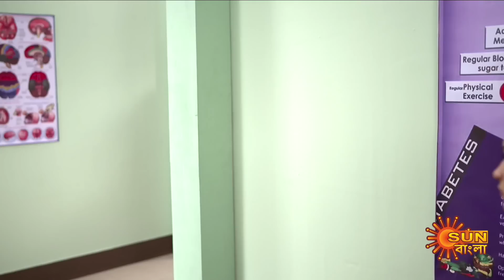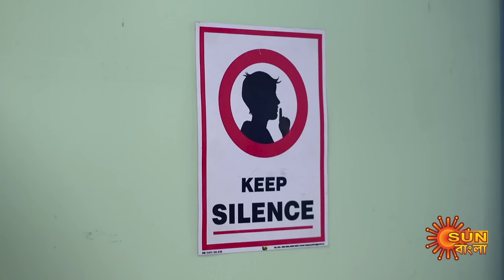Meghe Dhaka Tara - Full Episode | 15 April 2022 | Sun Bangla TV Serial | Bengali Serial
Watch all Sun Bangla Full episodes FREE on SUN NXT App. Offer Valid only in India and Bangladesh, till 31st May.